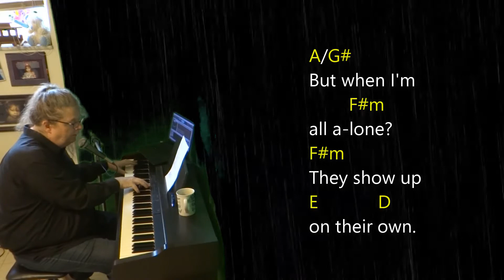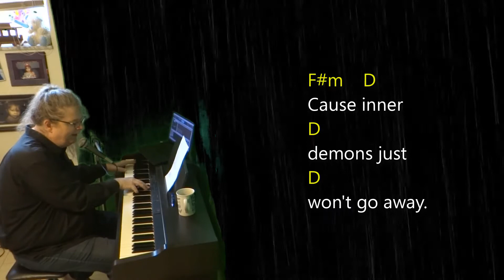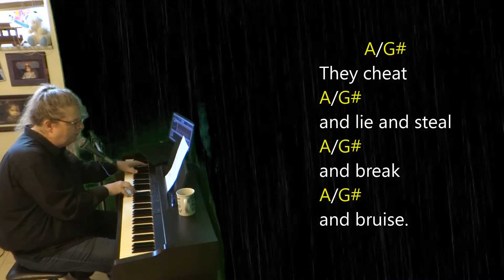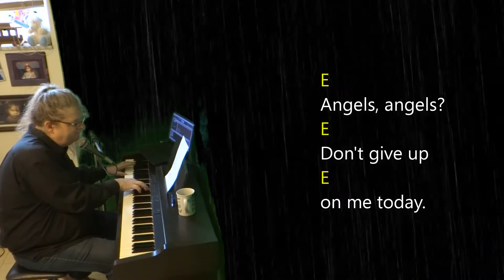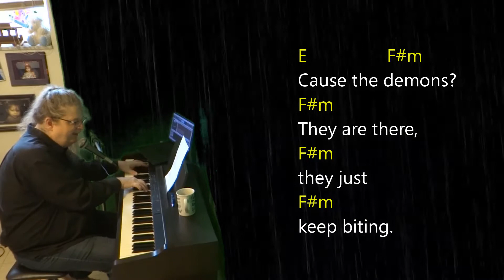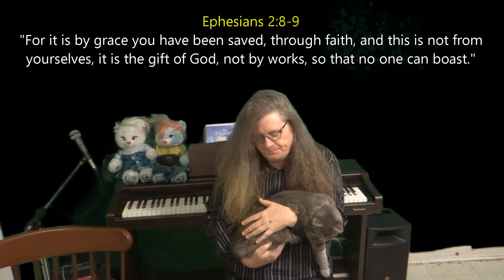Inner Demons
Ever have a demon problem? They don't fear or respect me in any particular way. But there is One I know before whom they tremble. In us, He overcomes them. From a Julia Brennan song. Uploaded from Carly's Chords